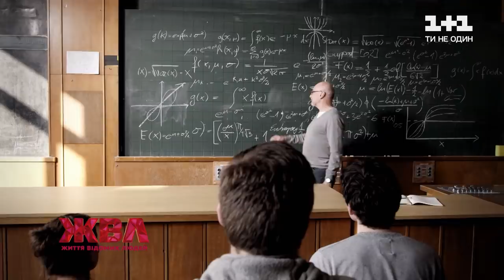“Не розумію, як люди живуть одне з одним”: чому акторка Наталія Бузько обрала самотність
Акторка Наталія Бузько вже багато років є музою гумористичного колективу “Маски”. А ще вона була улюбленою актрисою Кіри Муратової. Як Наталії Бузько працювалося на знімальному майданчику з легендарною режисеркою? Чому акторка ледь не пішла з професії, як пережила розлучення із єдиним офіційним чоловіком і чому більше не хоче серйозних стосунків?